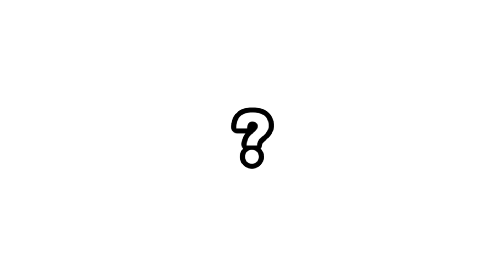【太鼓PS4】ランダム選曲で全良するまで終われません。#15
海の声聞けました(*ﾉωﾉ)

初めまして！！！

ID:@goniha528